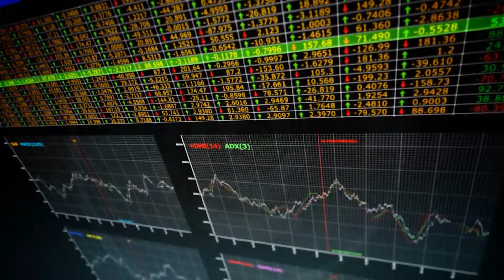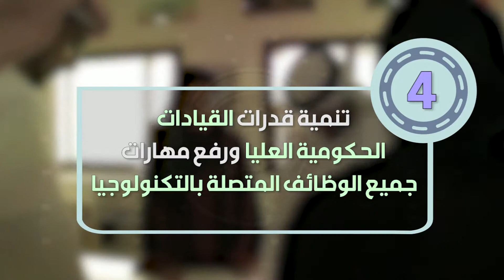مزايا إستراتيجية الإمارات في الذكاء الاصطناعي